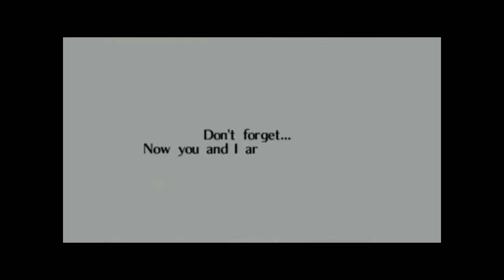Let's Play: The Legend of Zelda: Ocarina of Time - Part 12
The conclusion of The Fire Temple!